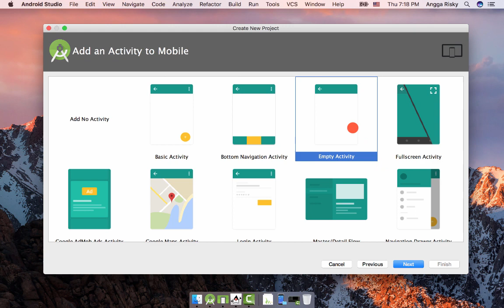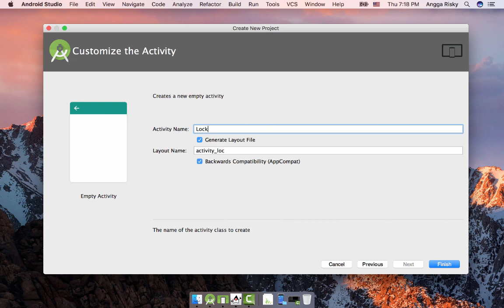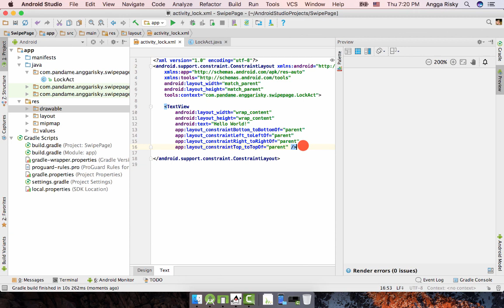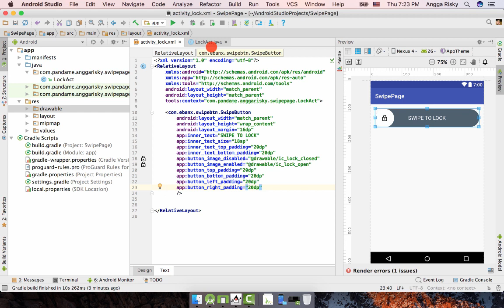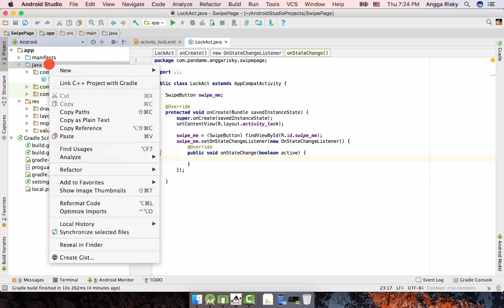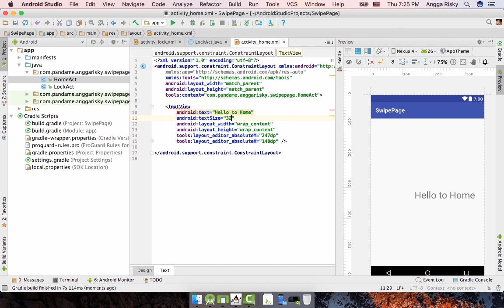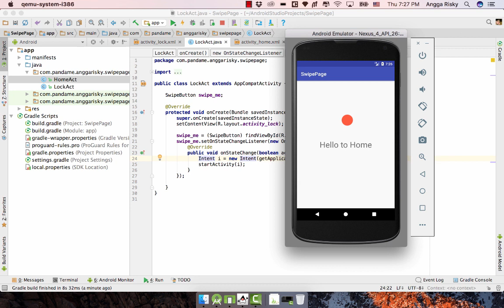Swipe Button Animation in Android Studio Tutorial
It's pretty fun to use this library to make a good user experience for user interface design in android application. People are familiar with this animation and button, well why don't you use it? just try it and make a little change for your :)

My lovely app to work:
Wireframing:

Collaborating
- Zeplin
- Abstract App

- Android Studio
- XCode